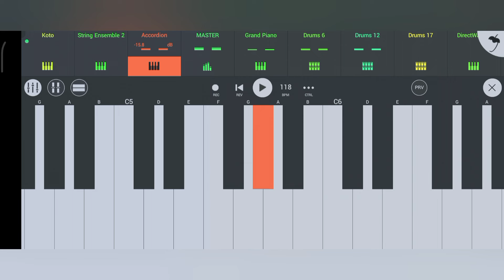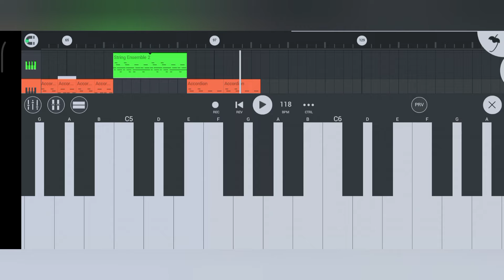JAHER SALIM🙏 ( Sagun Baha Bonga🌸) Santali Instrumental Music 2024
🔴 My Self 👇
Name ;- Sonu Murmu
Village:- Rajabandha
District;- Keonjhar
State ;- Odisha

Santali Songs
Santali Video
Santali Music
Santali Piano Remix
Santali Dj Song
New Santali Dj Dong 2024
Santali Koraoke Song 2024
Santali Koraoke Music